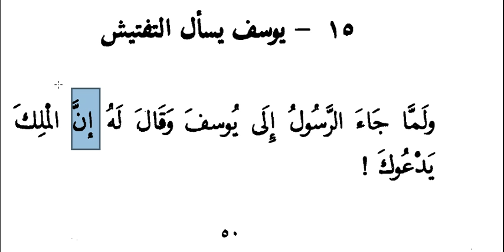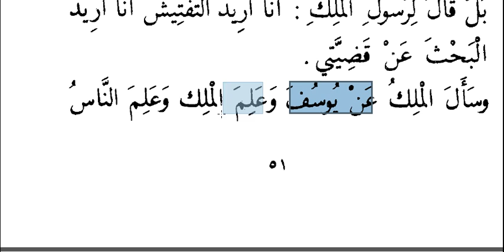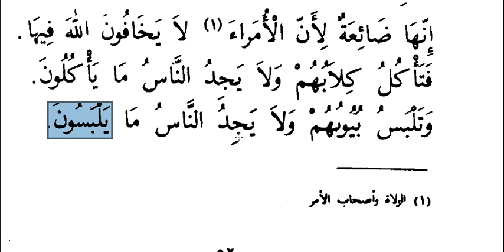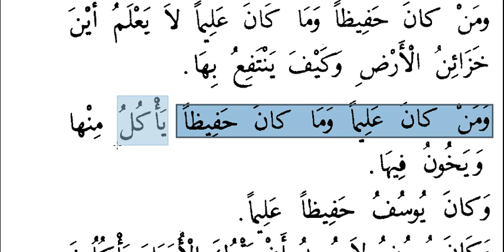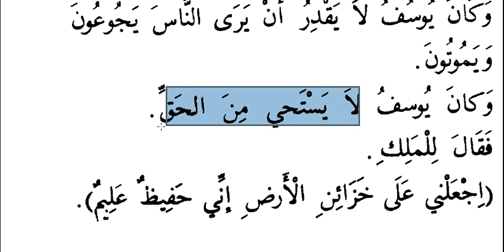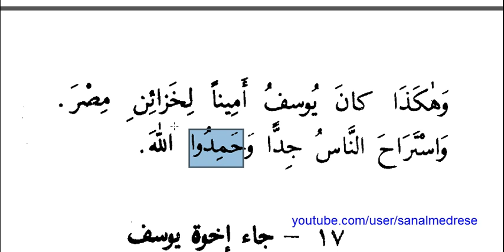Hz.Yusuf Kıssası - 5 | Arapça - Türkçe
Yusuf a.s kıssasının 5. videosudur.
Ebul Hasan Nedvi tarafından yazılmış olan Kasasun nebiyyin - Kısasun nebiyyin adlı eserin tercümesidir.

Peygamber kıssaları.